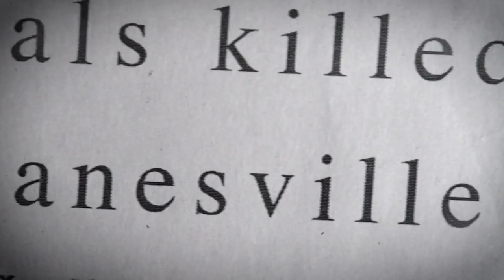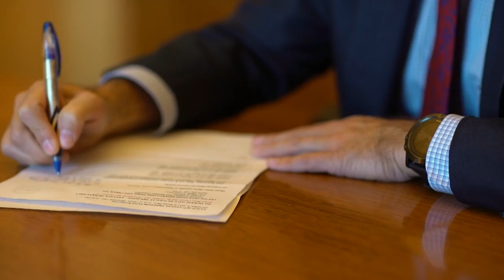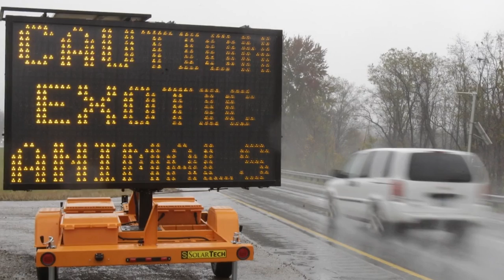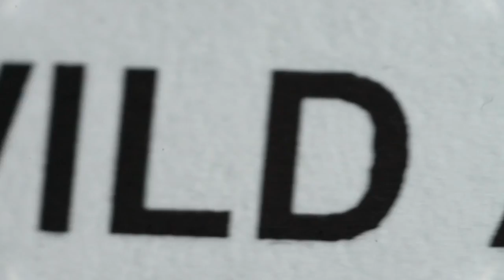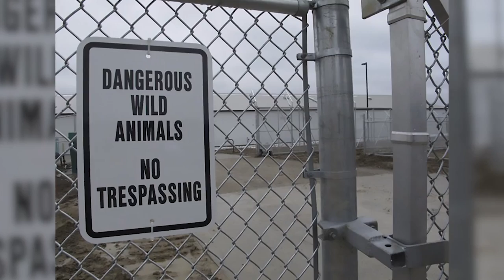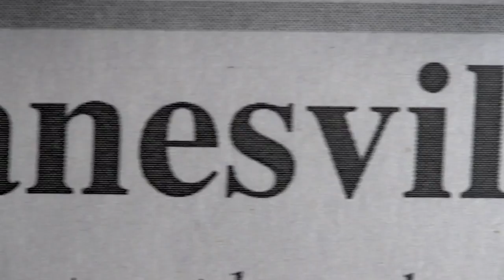A DEVASTATING Animal Massacre 💔☠️🩸 | Tragedy Of Zanesville | Predator Pets | Curious?: Natural World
Who knew that one incident in small town Zanesville Ohio, would lead to an unpredicted legal change in surrounding states in the US? One man’s drastic action to set loose his vast collection of exotic animals opened up a chaotic animal massacre that made global headlines overnight.

Are you able to work out what the incident was that caused this disaster?

Season 1 Episode 5: After exploring the tragedy of Zanesville, this episode of Predator Pets travels to Las Vegas to get up close and personal with the Monkey Whisperer Lisa Whitaker and her long-time capuchin companion Mugwhy. We then adventure on to the Greater Wynnewood Exotic Animal Park to visit Joe, the exotic animal conservationist and country musician. This episode takes you on a rollercoaster ride showcasing very different exotic animal owners.